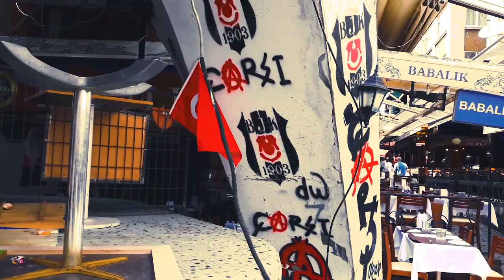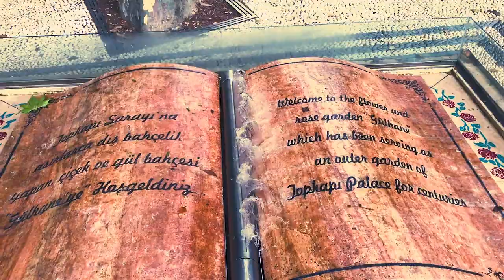🇹🇷 Istanbul European Side, Turkey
The European Side includes Istanbul’s old center, with classic sights like opulent Topkapı Palace, the Blue Mosque, and Hagia Sophia, a former church and mosque famed for its Byzantine mosaics. In the harborside Eminönü area are the colorful Spice Market and labyrinthine Grand Bazaar, where stalls sell carpets, fabrics, and jewelry. In Beyoğlu, shops, bars, and eateries line buzzing, pedestrian Istiklal Caddesi.